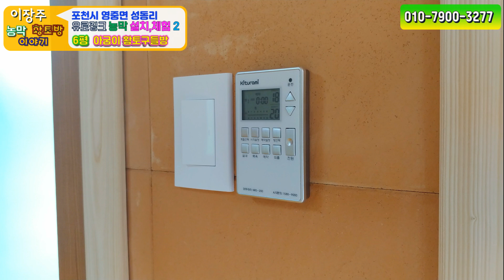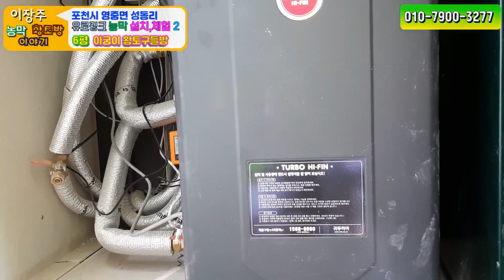[징크형 6평 농막짓기] 이동식황토방에 황토찜질방 체험하면 다른 농막에서 잠 못자요(포천시영중면 황토구들농막 설치2편)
◈오늘의 영상
▶[징크형 6평 농막짓기] 이동식황토방에 황토찜질방 체험하면 다른 농막에서 잠 못자요(포천시영중면 황토구들농막 설치2편) 징크형 6평 장작구들방으로 제작한 가족형 황토찜질방이며 온수보일러 겸용 사용으로 편리해요
부모님은 영중면 성동리에 포도 농사 과수원 농장을 20년 운영하고 계시며,주말 힐링 세컨하우스 주말농막 생활하기 위해 따님과 사위분이 가족형 힐링 농막을 원하셔서 몸에 좋은 황토구들방,황토찜질방 겸용으로 설계 제작하였답니다.6평 농막형 아궁이황토주택으로 온수보일러 겸용 사용가능하여 참 편리하고 좋아요. 제작완성 운송설치,체험2편 영상을 올립니다.

▶농막,농막 주택,이동식 주택,황토 구들 방,이동식 황토 방,황토 집,전원주택,농가 주택 및 전원 시골 생활에 필요한
다양한 소형 주택이 필요하신 분들과 내 집 짓기와 작은 집 짓기,자기 집 짓기,소형 전원주택,15평 전원주택 집 짓기에 관심있는
모든 분들에게 다양한 정보와 소식을 전해드리는 채널입니다
korea small house,korea tiny house,korea mini house,korea modular house,korea container house,
korea hanok house,korea mobile house,korea eco house,korea Healing homes,korea minimalism

안녕하세요 "생토빛 이동식 황토방"
이장주 황토방이야기 입니다.
▶유튜브에서 '생토빛이동식황토방' 검색하시면 채널이 나와요
★생토빛 이동식황토방
아래를 클릭하시면 다양한 농막,황토구들농막,이동식황토방,소형황토주택 영상을 볼수 있어요
이동식주택,이동식목조주택,농막,농가주택,농막주택,농막하우스
황토주택,황토방,황토찜질방,황토방 농막,황토방집짓기, 6평 황토 구들방 설계/제작/시공
농막짓기,작은 집 짓기,내 집 짓기,소형주택,미니하우스,미니주택,전원주택 집 짓기 전문 채널
7년 연속 '암환우 황토방' 만족도1위
'건강한 집, 몸에 좋은집' 만족지수 1위
'황토방,황토 아궁이 구들방 집짓기' 1위
'에너지 고효율 이동식 황토건강주택 만족도 1위
전국 어디든지 제작및 직접 배달 설치해드립니다.
"건강한 집 몸에좋은 황토방"울 꿈꾸시는 예비 건축주님에게 이동식주택및 황토주택 관련 다양한 정보를 접할 수 있는 유일한 이동식주택/이동식황토방 전문 채널입니다.
3평형~25평형 까지 고객 맞춤형 설계 주문 제작합니다.
공장에서 직접 집을 제작하여 현장에 이동식으로 직접 배달 설치해드립니다.